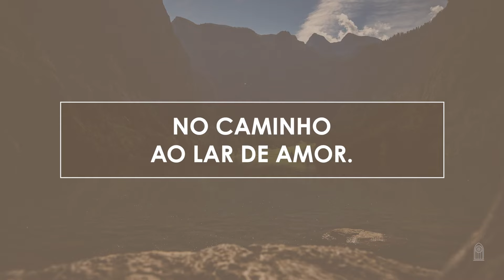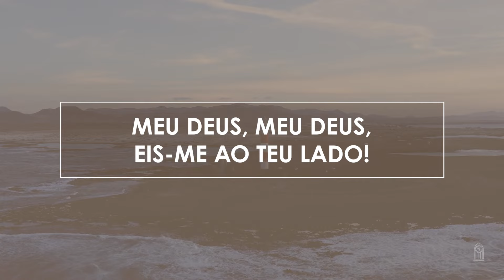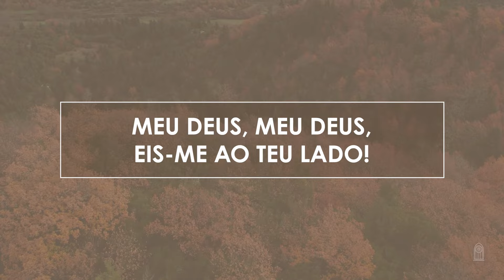Novo Hinário Adventista • Hino 373 • Deixa-me Contigo Andar • (Lyrics)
| Veja Também |

" DEIXA-ME CONTIGO ANDAR " era o hino 503 no antigo Hinário.

373. DEIXA-ME CONTIGO ANDAR
Letra: José Geraldo de Lima
Orq.: Samuel Krähenbühl

1. Deixa-me, Senhor, Contigo andar
No caminho ao lar de amor.
Só Contigo quero caminhar,
Pois confio em Ti, Senhor.

Meu Deus, meu Deus,
Eis-me ao Teu lado!

2. Tão sozinho andou meu coração,
Longe dos caminhos Teus!
Hoje eu canto em minha oração:
Quero andar Contigo, ó Deus.

3. Ah, se o mundo inteiro meditar
No valor real da cruz!
Logo arrependido vai estar,
Caminhando com Jesus.